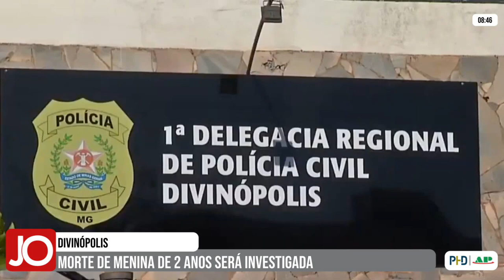MORTE DE MENINA DE 2 ANOS EM DIVINÓPOLIS SERÁ INVESTIGADA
| REGIÃO |

A morte de uma menina de apenas 2 anos será investigada pela Polícia Civil. Ela foi encontrada pelo pai, já sem vida, dentro de casa, em Divinópolis. Confira na reportagem de Denise Guerra da TV Alterosa: